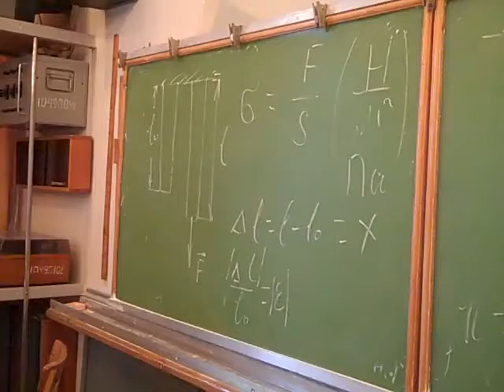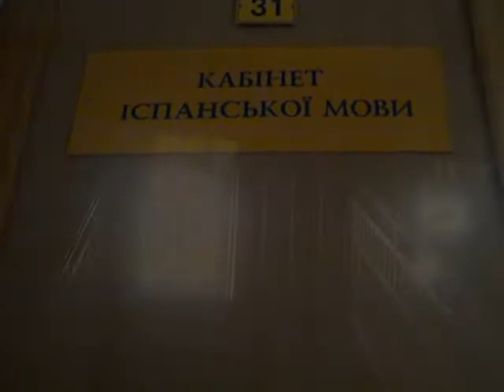10/04/11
Created on Апрель 17, 2011 using FlipShare.